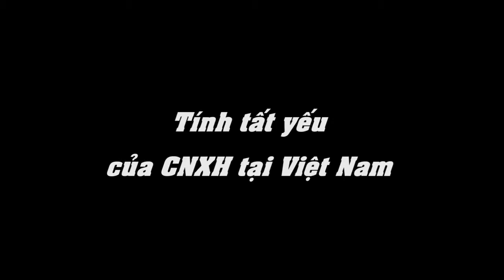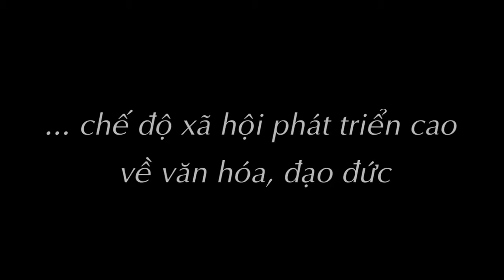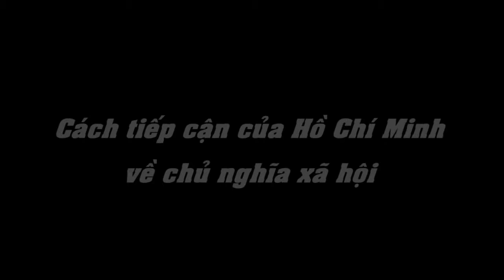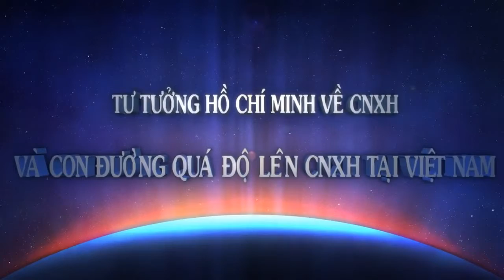Thuyết trình - Phim tài liệu Tư tưởng Hồ Chí Minh về CNXH và con đường quá độ lên CNXH tại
Thuyết trình - Phim tài liệu Tư tưởng Hồ Chí Minh về CNXH và con đường quá độ lên CNXH tại Việt Nam.

PGS, TS Dao Thi Thu Giang Truong Dai hoc Ngoai thuong Mon hoc: Ke toan Quan tri dao thi thu giang, dao thi thu giang ngoai thuong, dao thi thu giang .

5 ĐIỀU BÁC HỒ DẠY TẤT CẢ MỌI NGƯỜI VIỆT NAM YÊU NƯỚC 1. Yêu Tổ Quốc, yêu đồng bào 2. Học tập tốt, lao động tốt 3. Đoàn kết tốt, kỷ luật.